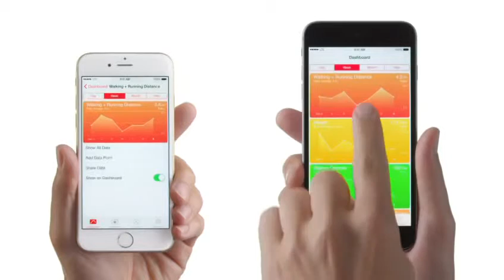Apple iPhone 6 ad feat Justin Timberlake & Jimmy Fallon Health 2014